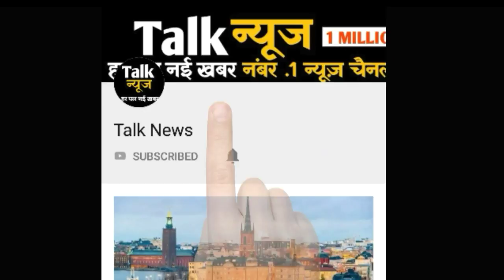टीवी सीरियल बेपनाह में आएगा नया ट्विस्ट, खुलने वाला है इनकी मौत का राज